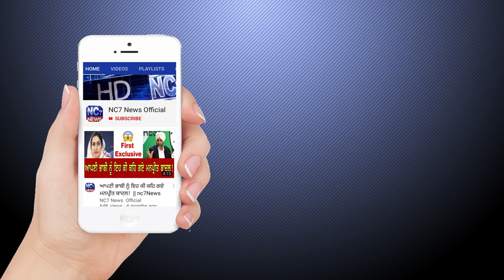Daily Hukamnama Darbar Sahib Amritsar | 19 March 2020 | Golden Temple, Amritsar | Nc7News